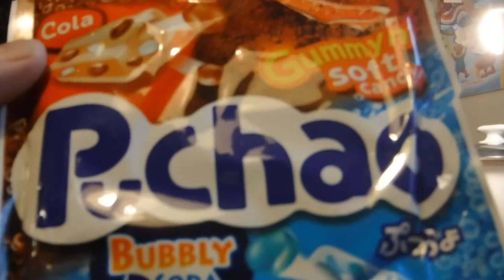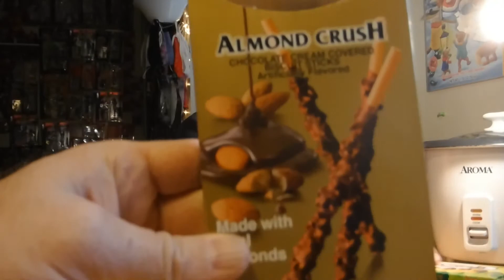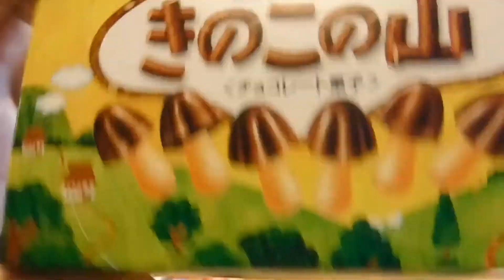Trying Candy from Japan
Lets see how good or how bad candy from Japan is.